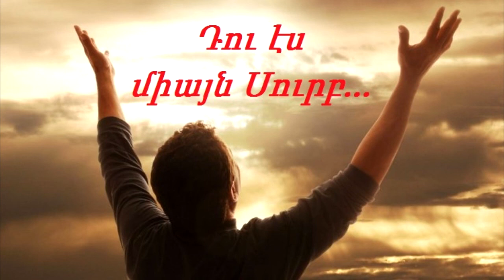Դու էս միայն Սուրբ, Դու միայն Արդար էս...